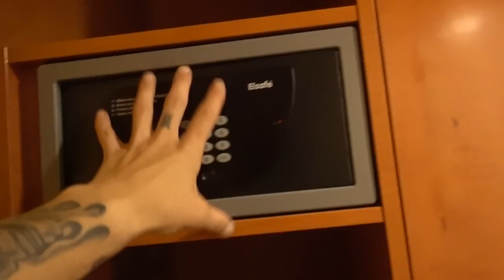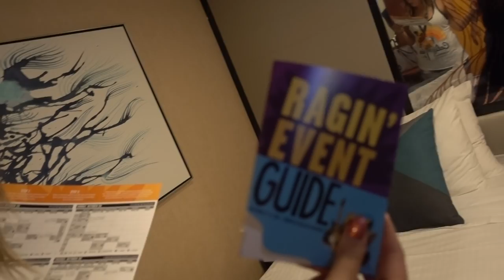Boarding The Chris Jericho Cruise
ENTRY 182 || Boarding The Chris Jericho Cruise

In this entry, I'm with Nancy, Heather, Ashley & Steven in Miami, Florida! I've make some stops and we have breakfast at Amoure De Miami before boarding the Chris Jericho Rock N' Wrestling Rager At Sea!

[SNAIL MAIL STUFF]
Sean Brotherton